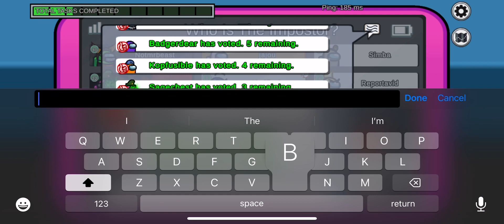Among Us Super Speed